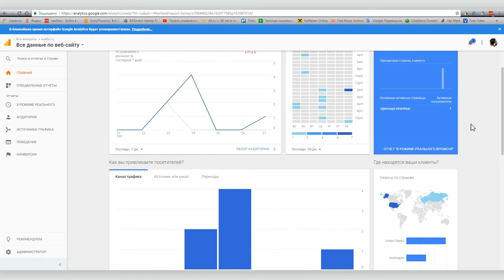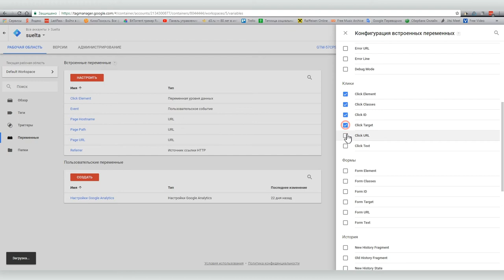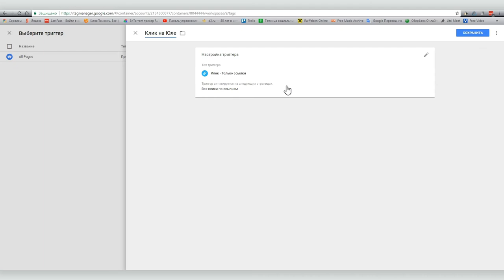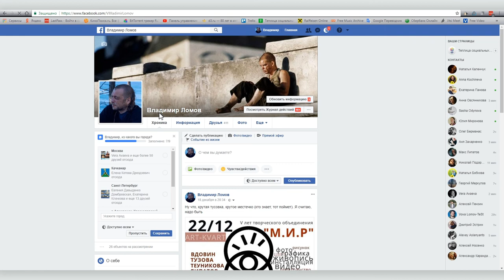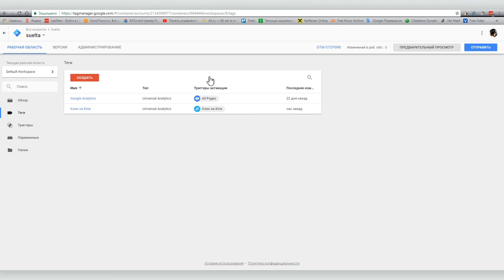Как создавать и отслеживать события с помощью Google Tag Manager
Мы уже рассказывали о Google Tag Manager. О том, как его установить и настроить. Сегодня мы продолжим разбирать эту тему и попробуем с помощью  Google Tag Manager создать тэг события и отследить его работу с помощью Google Analytics.